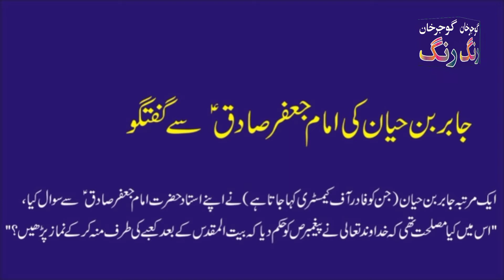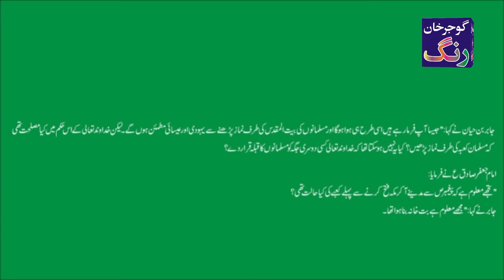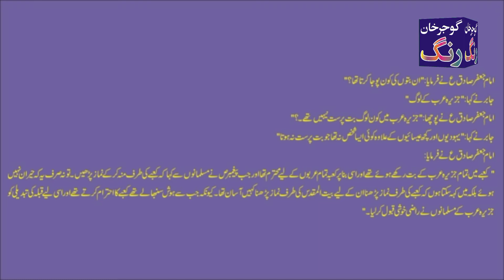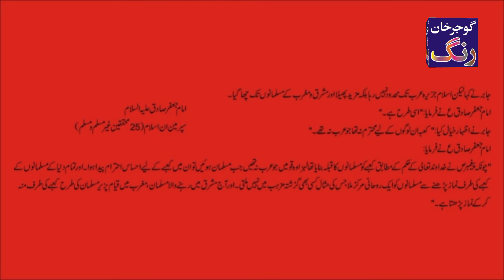Bait Ul Muqadas | jabir Bin Hayan K Imam Jafar Sadiq A.s sy Sawalat |Gujar khan Rang